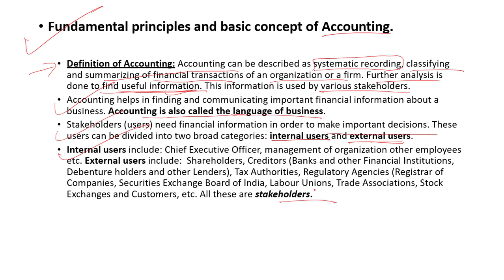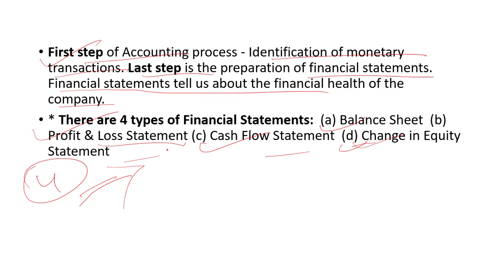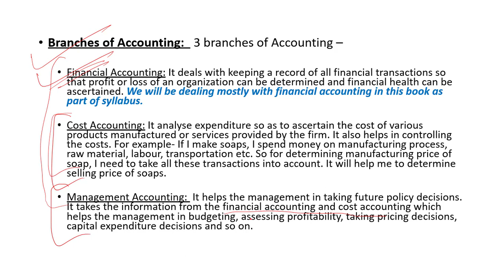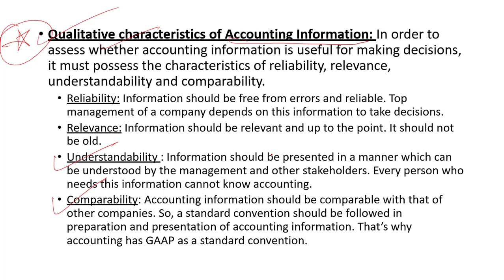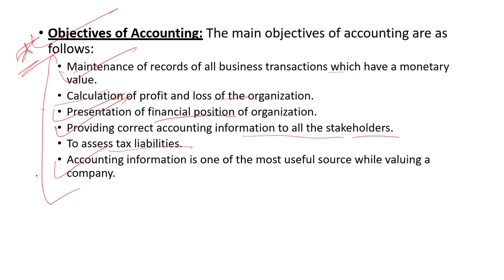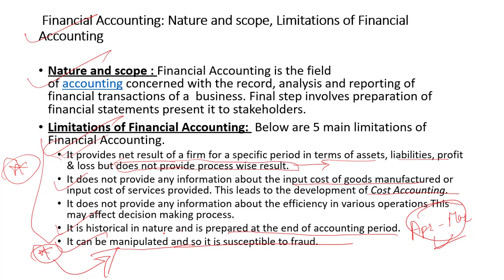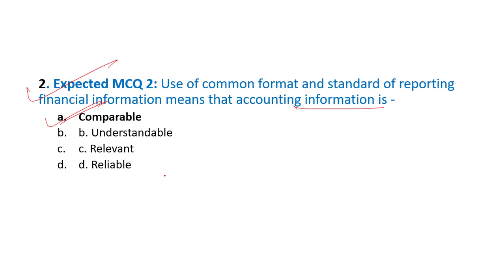Finance & Economics Lecture-1 | AAO in CAG through SSC CGL 2018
Finance & Economics Lecture-1 | AAO in CAG through SSC CGL 2018 . This is first lecture of the series which starts with the fundamentals of accounting.